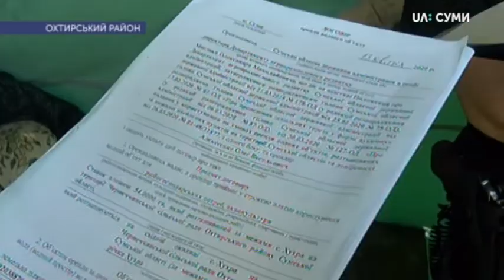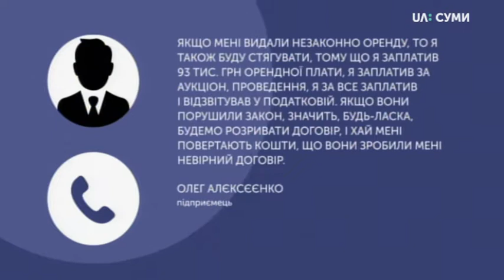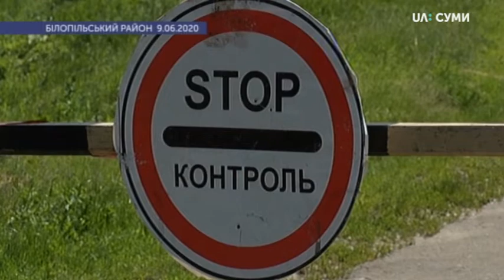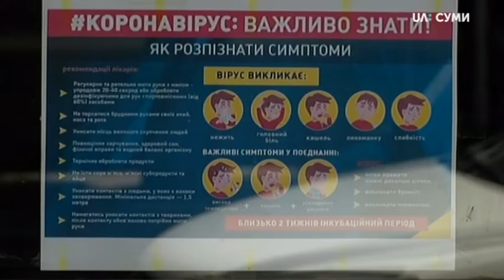16.06.2020. Новини. 19:00